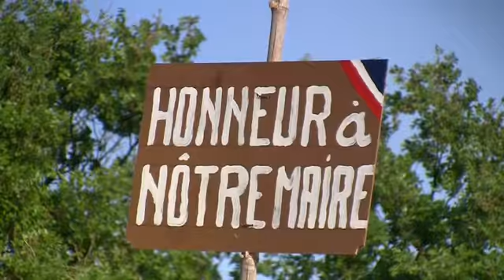20140411 Marielle le mat du maire